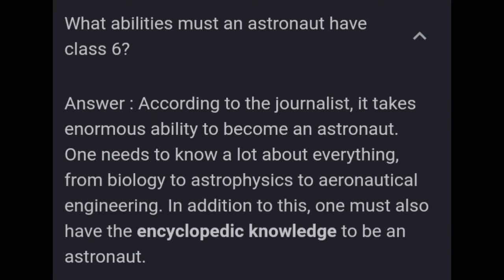Information about Kalpana Chawla